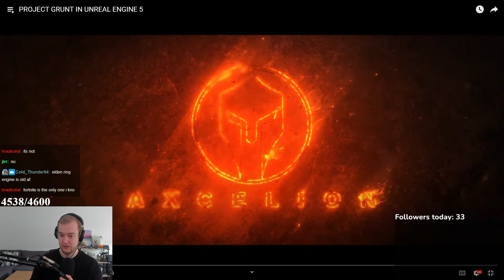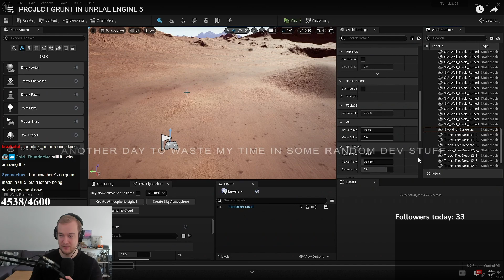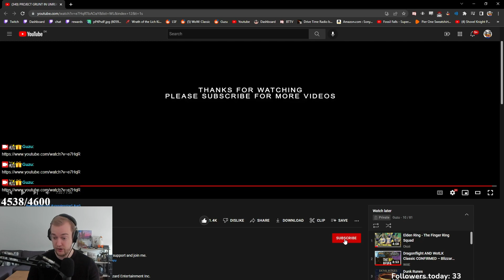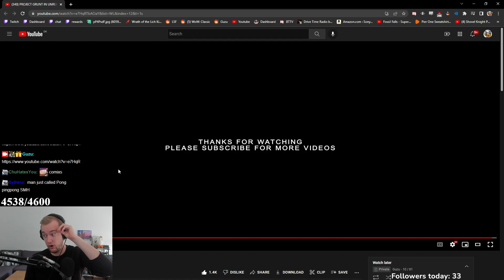The FUTURE Of World Of Warcraft!? (Unreal 5)